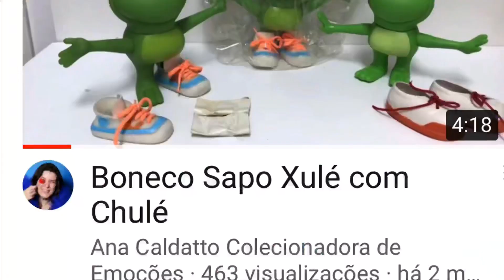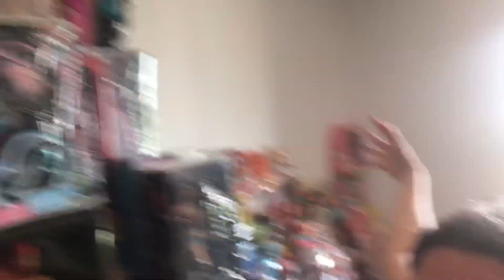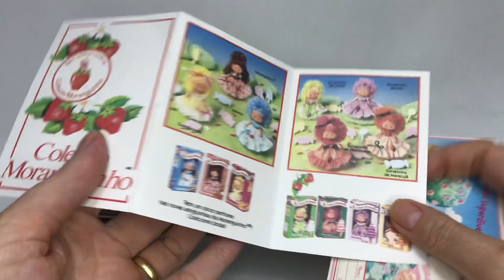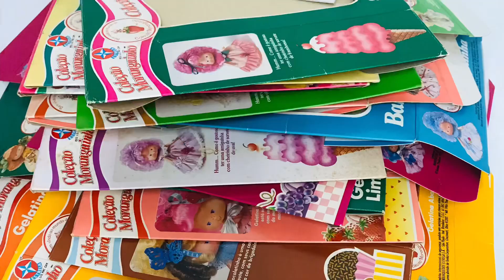3º Lote / Fui Conhecer a Coleção de Bonecas da Marie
Fui buscar o 3º lote de doação de brinquedos antigos e pelúcias e olhe que acabei conhecendo... um quarto cheio de bonecas colecionáveis